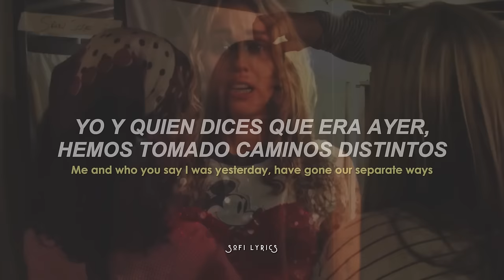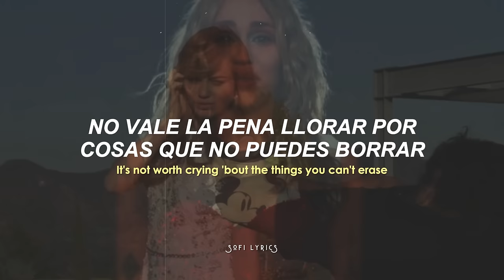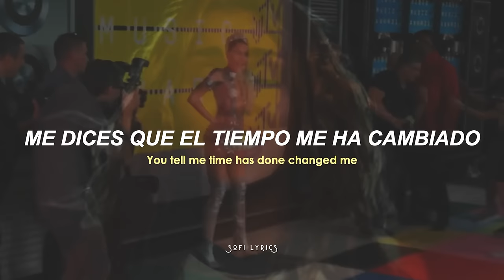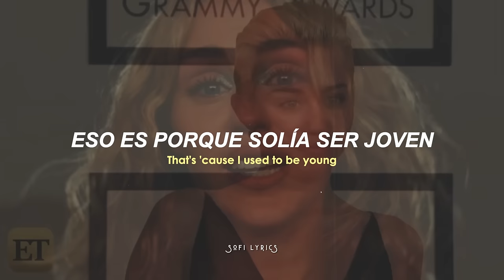Miley Cyrus - Used To Be Young [español + lyrics video]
♫ ♬ ♪ ♩ ♭ ♪    𝔩𝔢𝔱𝔯𝔞/𝔩𝔶𝔯𝔦𝔠𝔰     ♫ ♬ ♪ ♩ ♭ ♪

It's not worth crying 'bout